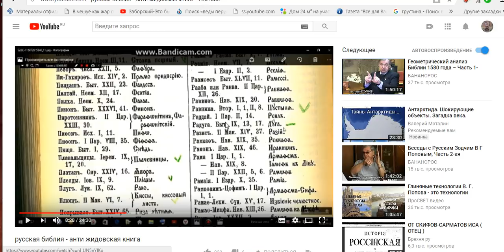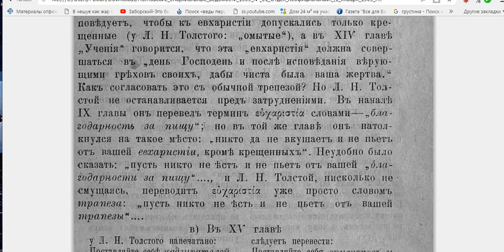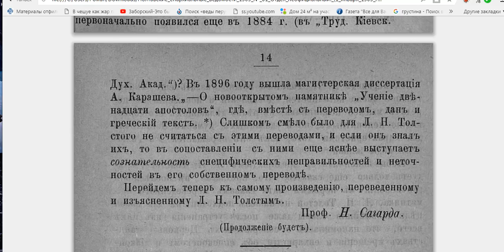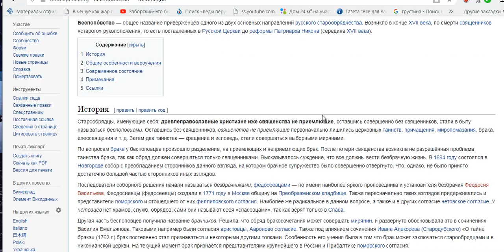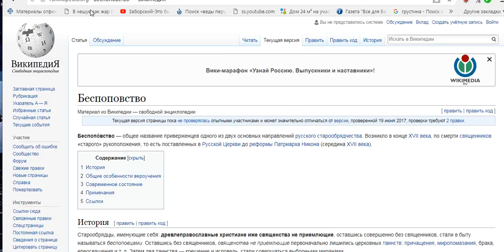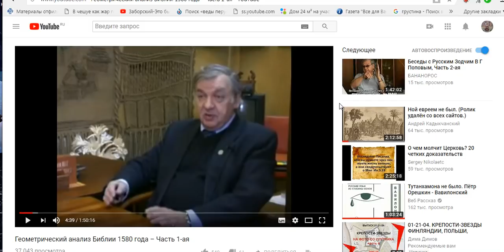ЕРЕСЬ ЖИДОВСКАЯ И ЕВАНГЕЛИЕ 12 АПОСТОЛОВ.